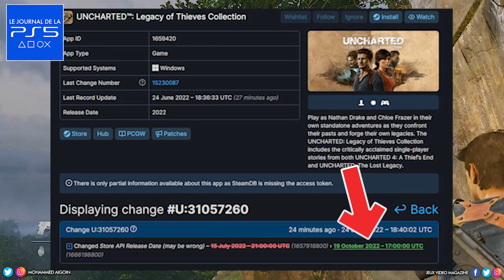PS5 : Les ANNONCES de la CONFÉRENCE SONY ! 💥 Hogwarts Legacy fuite, Uncharted sur PC, PS Plus...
Sony a fait une conférence dès cette semaine et quelques annonces y ont été faites qui devrait intéresser les joueurs PS5 mais aussi PC ! Quelles sont-elles ? On va voir ça ensemble. Le Journal de la PS5 est de retour ! Une avalanche de nouvelles actualités sur la dernière machine de Sony, son écosystème et sur différents jeux est en approche !

Cette semaine, Momo vous parle des jeux PS Plus qui débarquent en juillet, de Hogwarts Legacy qui voit certains éléments fuiter ou encore de l'arrivée d'Uncharted Legacy of Thieves Collection sur PC.

La bise !